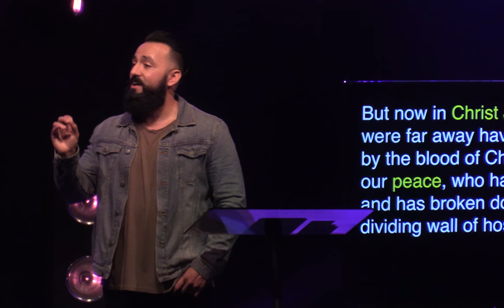Seasons | "The Process of Peace"